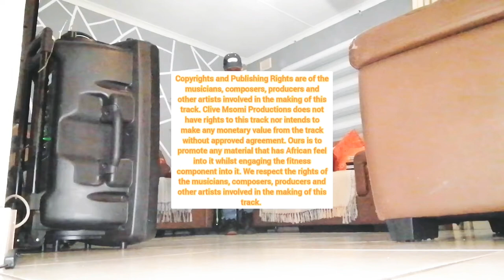Pepe Kalle - Roger Milla - Dancefit with Clive Msomi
Stay as basic as you can with this track. It's high energy and lots of 'rhythmic' jumping jacks(use your own moves. Watch how the son changes now and again. Have lots of energy you are definitely going to need it for this track. Love the uniqueness of this track it stands on its own. Enjoy my peeps. 😜😘❤️.